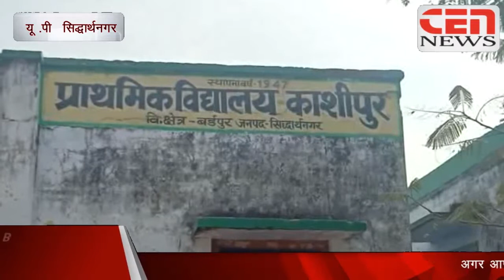सरकार के द्वारा परिषदीय विद्यालयो में बच्चों के लिए बनने वाला मध्यान्ह भोजन पर संकट